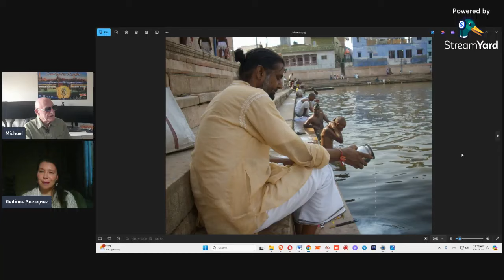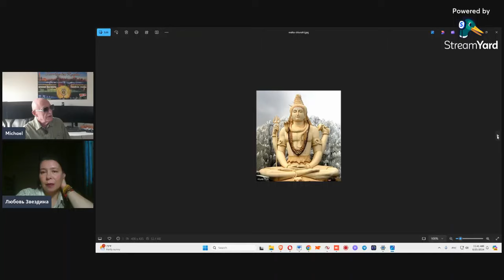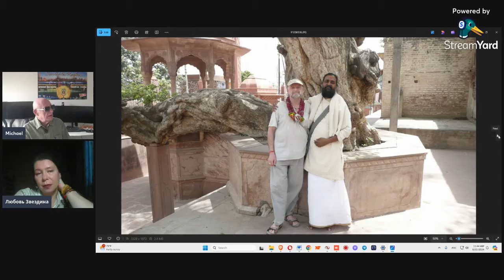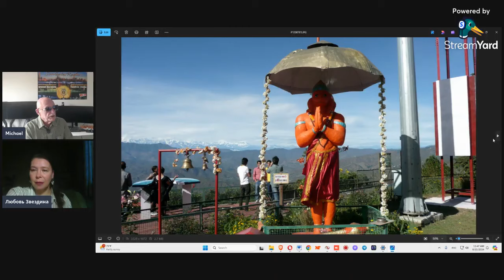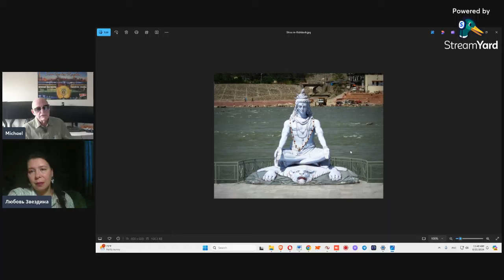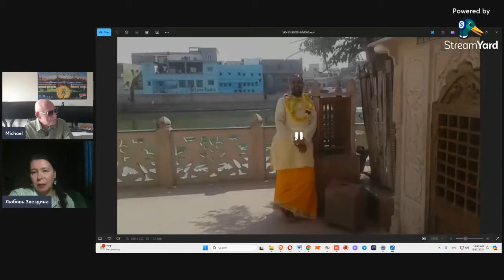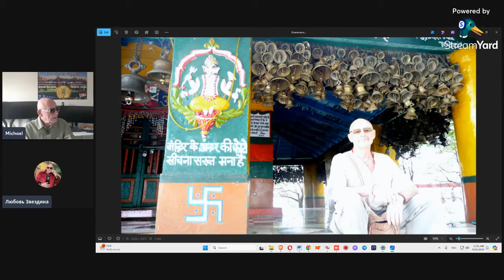Аналитика Востока, Запада, "Плоской и Круглой" Земли!В чем Смысл Жизни?Майкл Мелихов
Аналитика Востока, Запада, "Плоской и Круглой" Земли!
В чем Смысл Жизни?
Майкл Мелихов

 Программу ведет профессиональный Астролог Любовь Звездина.

Любовь Звездина - автор научных статей по натальной астрологии и традиционной метафизике, астрогенеалогии, симметрии событий, мировых циклах, земной астрологии, лунных циклах, затменных циклах Меркурия. Область интересов в астрологии: натальная, синастрическая, прогностическая, элективная и кармическая астрология.

Майкл Мелихов,
Психолог и астронумеролог, путешественник, публицист, автор статей о духовном развитии человека, его предназначении и карме.
Действительный член Духовно-Экологической Ассамблеи Мира.                                                                                               Член Координационного Совета Ассаблеи от США.
Почетный профессор Университета Ставропигион (философия, психология) по линии Юнеско.
June 2023 - Ambassador of the World (посол Мира) - по линии Юнеско.
 С 2024 - занесен в книгу "Кто есть Кто" - самые значимые люди в профессиях!

Будучи неоднократно в Индии, Майкл изучал Аюрведу, Джьотиш, Хиромантию, Нумерологию. Имеет посвящение в «Трансцедентальную Медитацию».
Принимал участие во многих Ведических ритуалах.
Консультант по традиционной и Ведической Нумерологии.

Личное общение: @Sunmikee (Telegram)